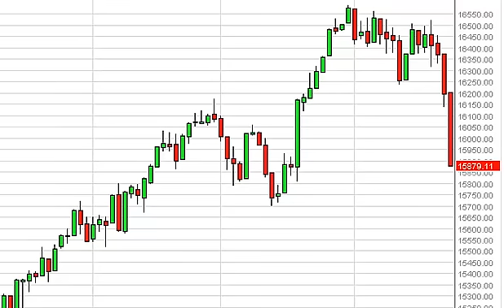Dow Jones 30 Technical Analysis for January 27, 2014 by FXEmpire.com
- January 27, 2014 index daily technical analysis for the Dow Jones 30 INDEX. Find more information about Forex and Commodities News